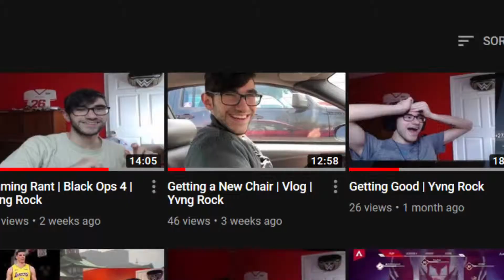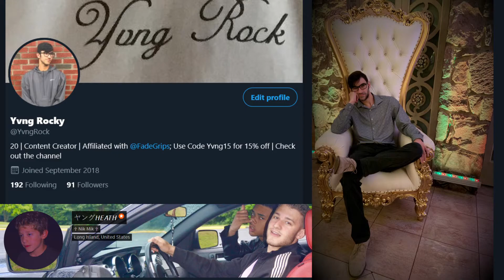New Announcement | Yvng Rock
Hope you like the change.